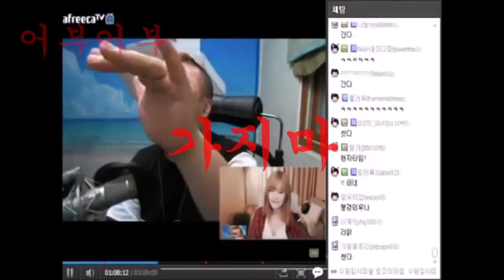스피어피싱"빠른조류가 흐르는 곳에서 드라마 쏘는 방법!!"